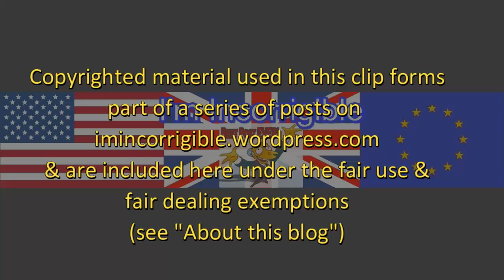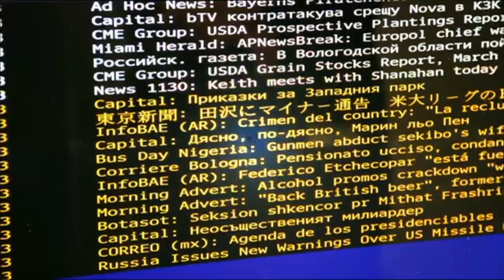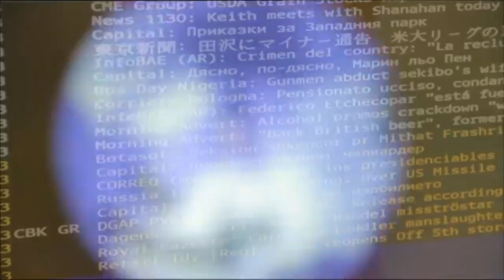Sunday Politics London 30/10/16: Heathrow, Richmond and Brexit and the City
Sunday Politics London 30 October 2016